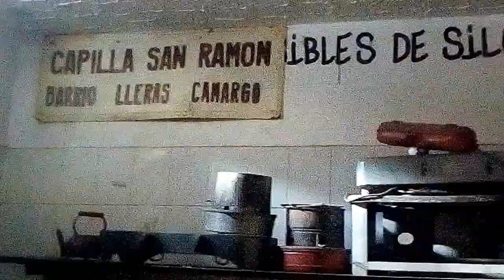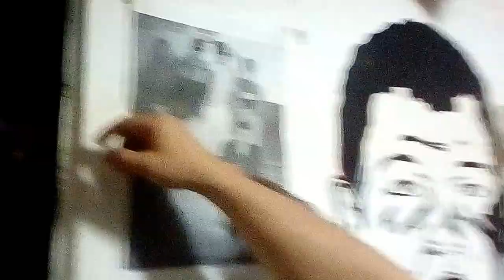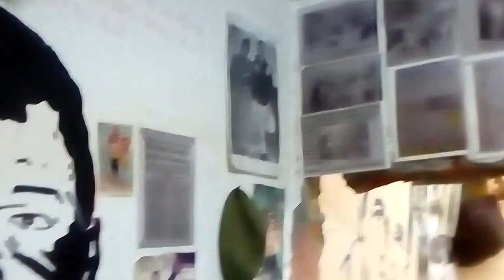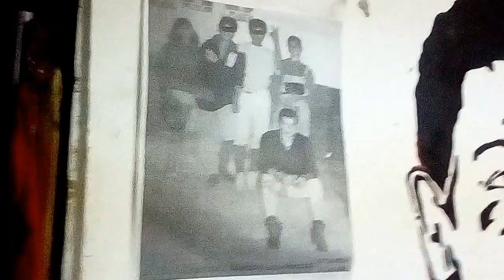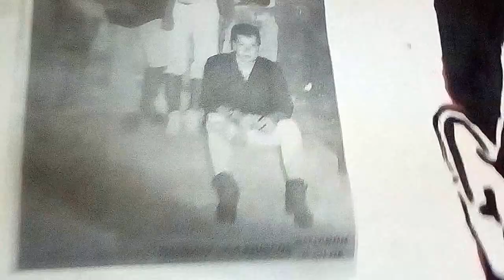Museo Popular de Siloe